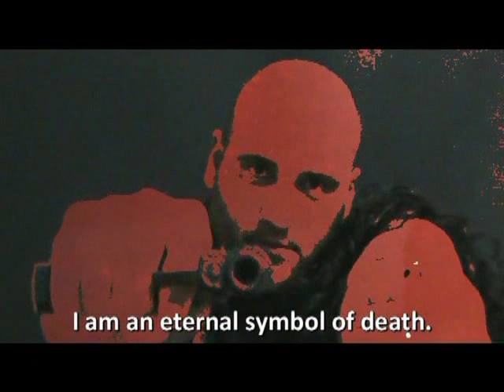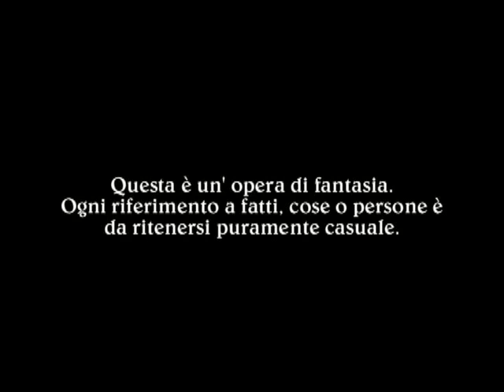Una Sola Macchia Rossa (2012) - Director's Cut (Sub ENG)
Il sangue parla in ogni lingua e sotto ogni forma, cercando di dare un senso alla propria essenza la quale sembra sempre rigenerarsi, ma mai nascere o morire definitivamente.

Titolo originale: UNA SOLA MACCHIA ROSSA
Italia 2012 - Colore
Durata: 5’ e 7’’circa
Realizzato dalla A&A Production

Massimo Ascione
Giorgia Amantini
Mario Quinzi
Laura Riggi

con la partecipazione di FRANCESCO AMANTINI

tratto da “VOCI DI NESSUNO” di MARIANNA BELLOBONO

adattamento per lo schermo di ALESSANDRO AMANTINI

disegno luci MARIO QUINZI

musica GIORGIA AMANTINI

montaggio  ALESSANDRO AMANTINI

direzione del doppiaggio MARIANNA BELLOBONO

effetti speciali visivi ALESSANDRO AMANTINI

1° voce narrante MARIANNA BELLOBONO

2° voce narrante CHRISTIAN ANTEMO

diretto da ALESSANDRO AMANTINI